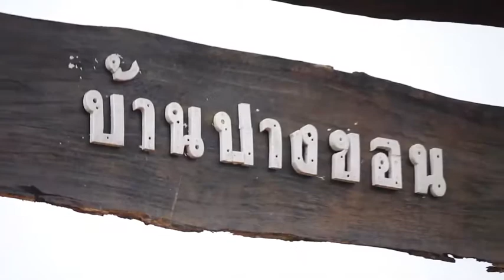TEASER รายการ คปภ.เพื่อชุมชน ปีที่2 (ตอน : ชุมชนบ้านปางขอน จังหวัดเชียงราย)